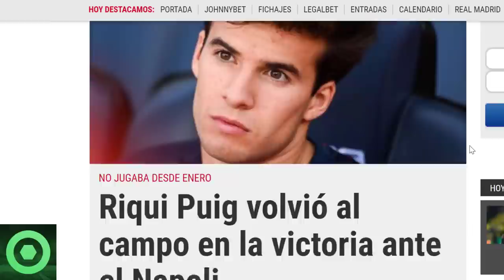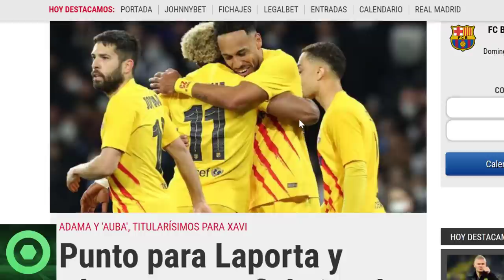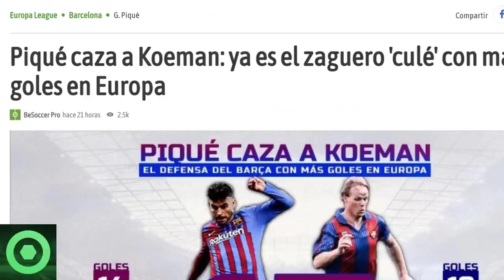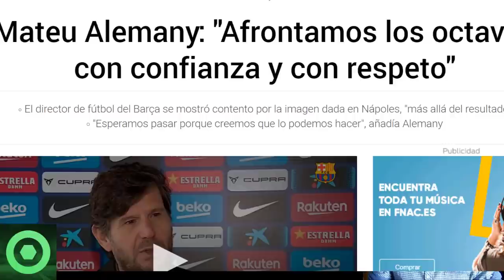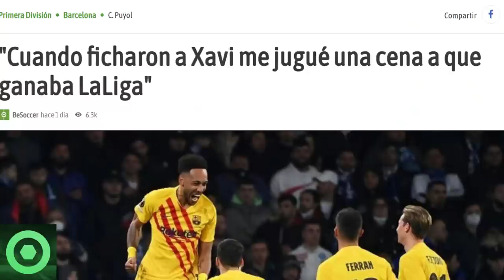🔴¡VAMOS! BUENAS NOTICIAS de RIQUI PUIG y PIQUÉ🔴EMOTIVA NOTICIA de XAVI 🔴JOAN LAPORTA, MATEU ALEMANY🟥